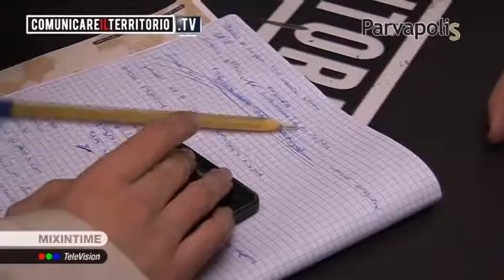DIGITI@MO IL MUSEO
È iniziato il progetto di alternanza scuola-lavoro portato avanti dagli studenti del liceo classico Dante Alighieri di Latina, che si occupano di rendere social alcuni musei della nostra città, al fine di farli conoscere ai cittadini.
Ecco i primi giorni degli studenti alle prese con lo sviluppo del progetto, prima tappa: il Museo Cambellotti.
Potrete seguire l'iniziativa sia su Instagram: @digitiamoimusei, che sulla pagina Facebook: Digitiamo i musei.